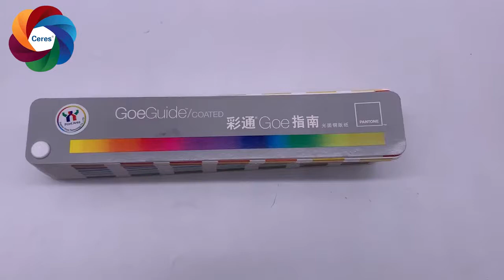GP1601A Pantone formula guide ,pantone card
GP1601A Pantone formula guide

This new PLUS SERIES FORMULA GUIDES is the updated versions of PANTONE MATCHING SYSTEM. It is indispensable for cartographer,  prepress professionals and printer. Existing 1867 kinds of color for your choice, all the color of pantone color matching system.